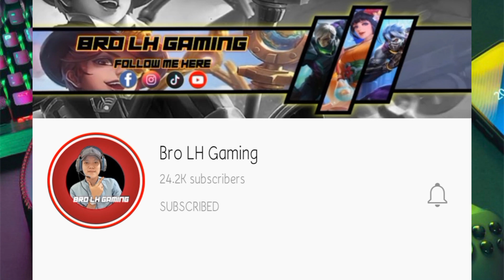New Skin Selena S-25 ដែរគ្នាយើងរងចាំជិតបានមកដល់ហើយត្រឹមតែ 100 Diamond នោះទេ | Mobile Legends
๏ Topic : New Skin Selena S-25 ដែរគ្នាយើងរងចាំជិតបានមកដល់ហើយត្រឹមតែ 100 Diamond នោះទេ | Mobile Legends

▶▶ Game     : Mobile Legend Bang Bang
▶▶ Name     : Bro LH Gaming
▶▶ Server    : Asia
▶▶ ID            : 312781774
▶▶ Record   : System
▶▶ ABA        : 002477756